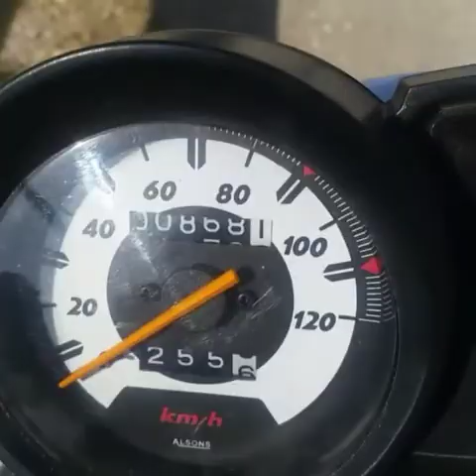KHI TO SEHWAN SHAREEF ON BIKE (26/FEB/2021)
Video from WASIF KHAN